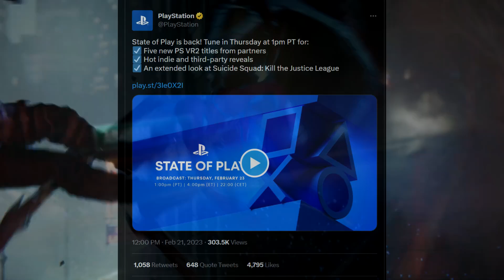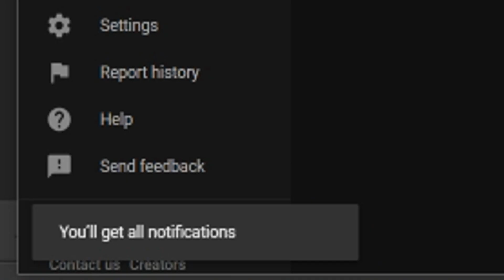BIG PlayStation Update! New STATE OF PLAY Event Announced February 2023